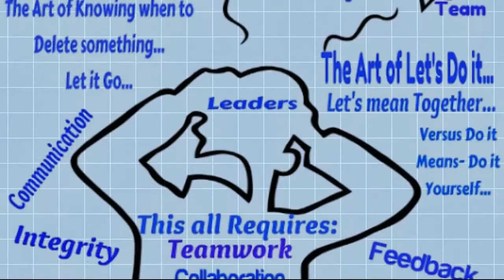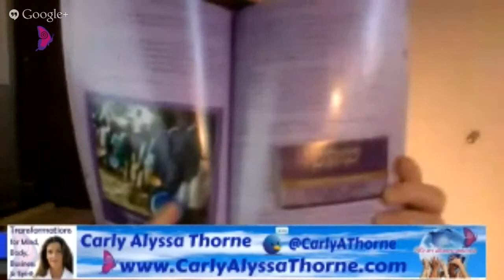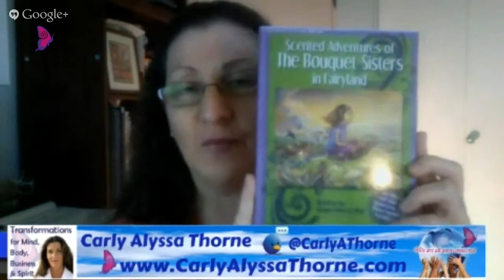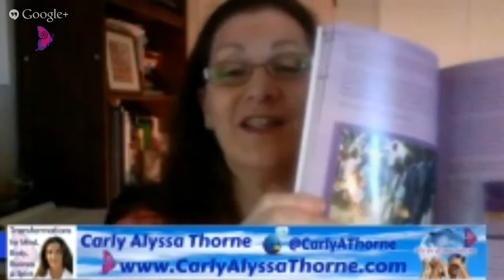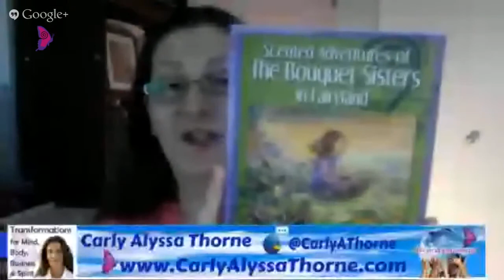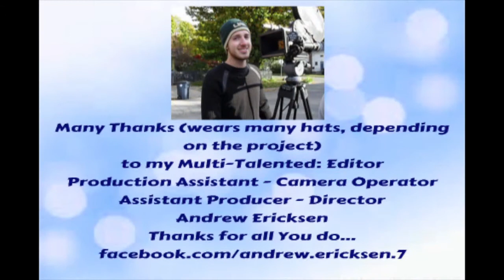Scented Adventures of The Bouquet Sisters in Fairyland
Today on Transformations ~ Straight talk about Life, Business & Spirituality, Carly Alyssa Thorne and Author Susan Liberty Hall discuss her book

Susan Liberty Hall loves All Divine Creation. She is a patriot who also loves America and believes that our country is a God-Inspired Democracy that must be preserved and protected as such.

Through devotion to her own spiritual growth, good deeds and prayer, Susan has touched the lives of countless numbers of people, helping them improve their health and their emotional and spiritual well-being.

The goal of the book is to provide simple solutions for complex problems.

Some of Susan's solutions are: tithing, introducing our children to the many professions that can show them how to live in harmony with nature, and teaching them how to implement the basic rules of health.

It is Susan's prayer that as both children and adults read and speak the prayers and Holy Words of this book, miracles will happen.

Writes Susan: "If I can inspire or encourage just one child, then my work will have counted."
Susan Liberty Hall